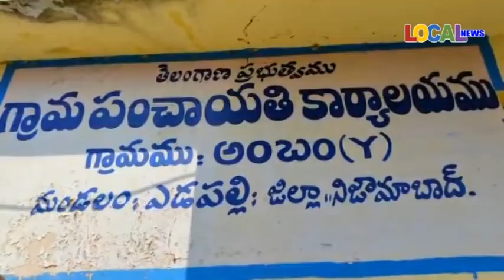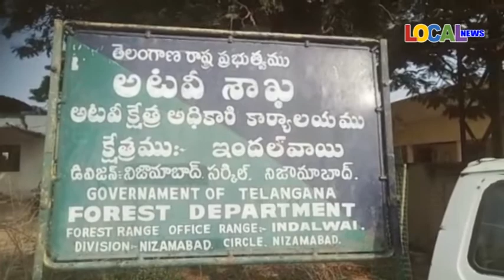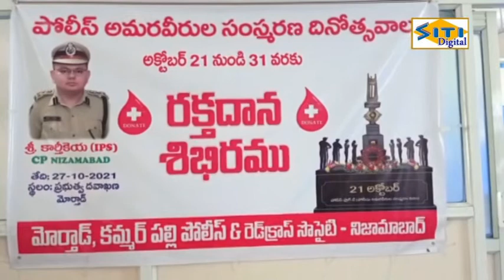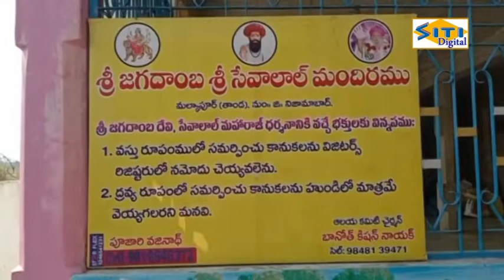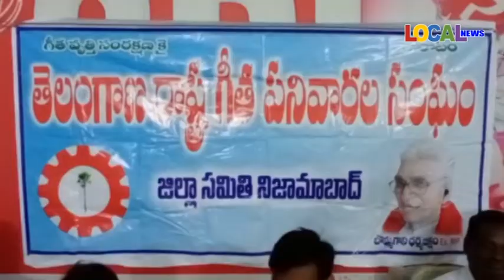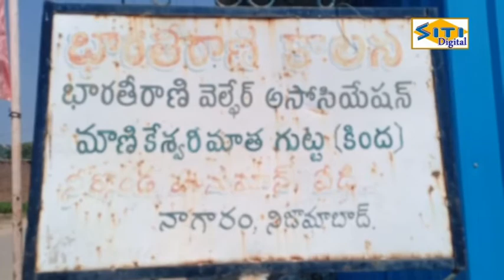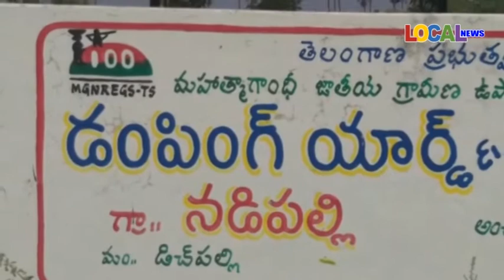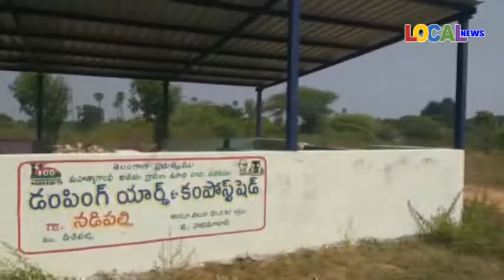27-10-2021 ll LOCAL NEWS - NIZAMABAD